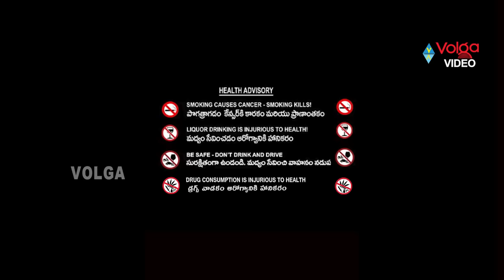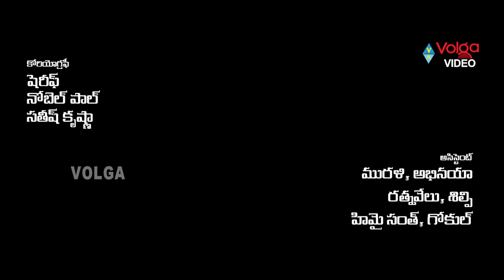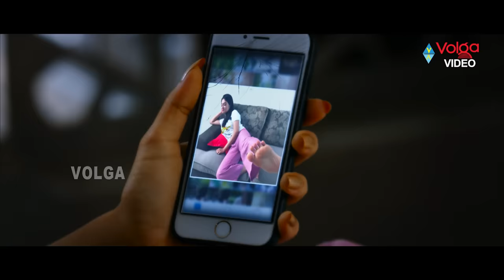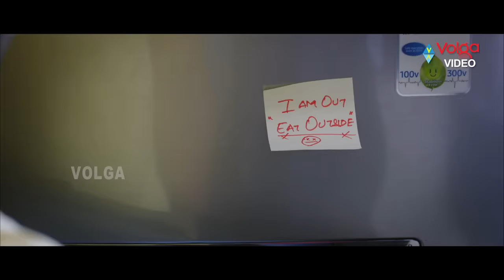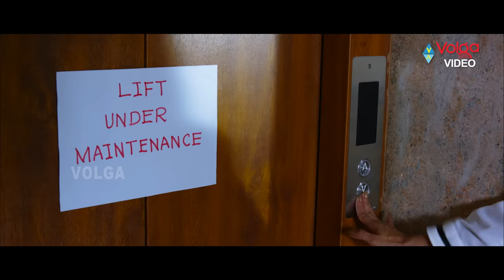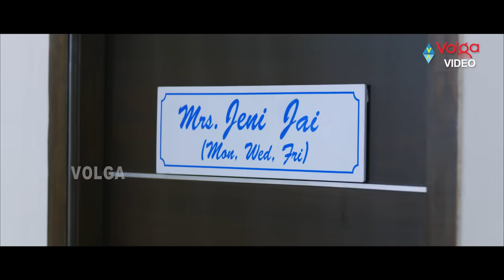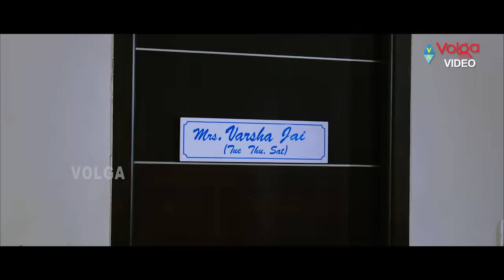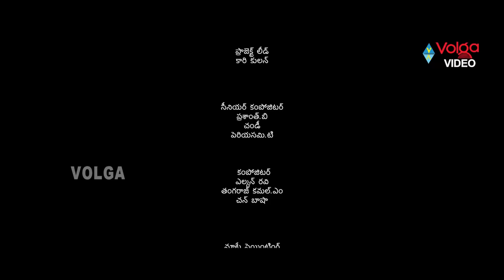Intlo Illalu Office Lo Priyuralu Telugu Full Length Movie | Jai, Athulya Ravi | S.A ChandraSekar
Intlo Illalu Office Lo Priyuralu Telugu Full Length Movie

Cast: Athulya Ravi, Jai, Vaibhavi Shandilya,
Director: SA Chandrasekhar,
Producer: Prasad Guduru.